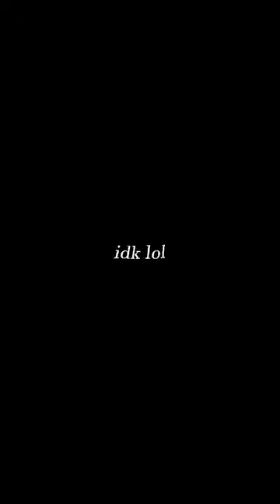Christian serratos edit